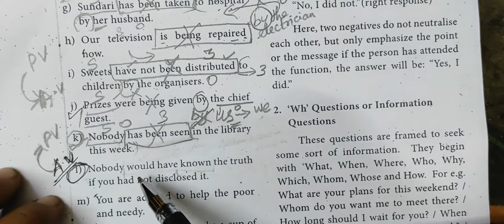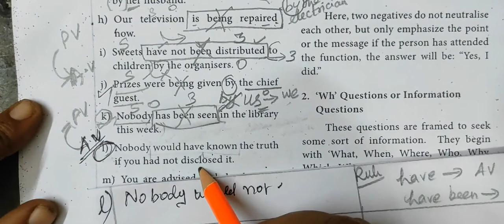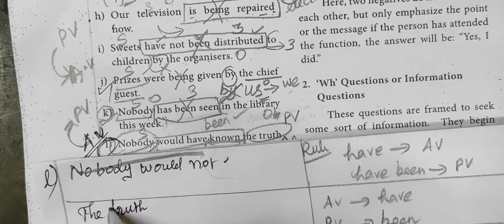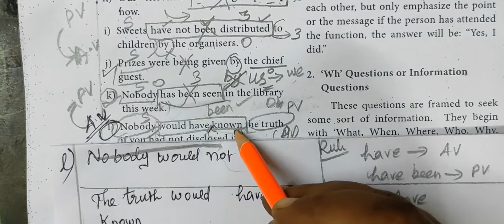12-Eng [ Active voice-Task-2 (l) and (m) Page 78 ] 3.The Celebration of Being Alive # Gomathi maths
12-Eng [ Active voice-Task-2 (l) and (m) Page 78 ] 3.The Celebration of Being Alive  @Gomathi maths and english